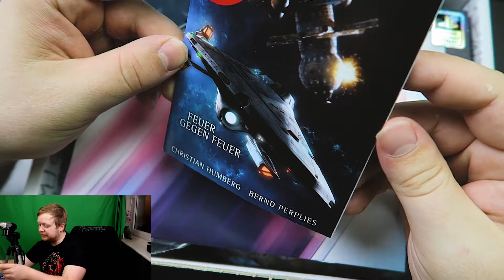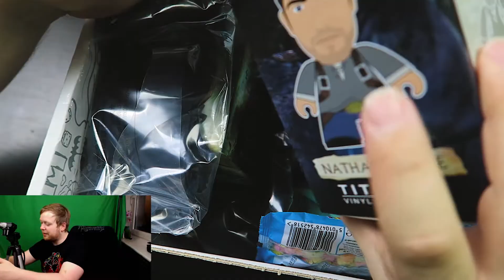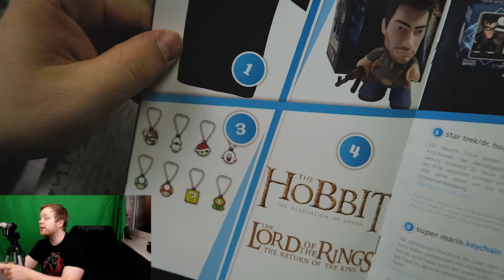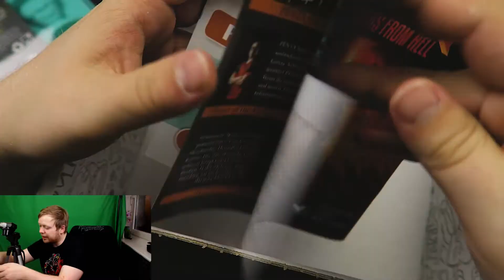Let's Loot #44 - Die verspätete geile Box (Lootchest Juli 2016)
Micha macht sich wieder an das Unboxing der Lootchest Juli 2016 und stößt heute wieder auf interessante Sachen.